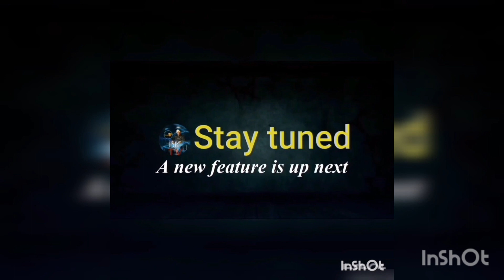Jamiel live in Africa